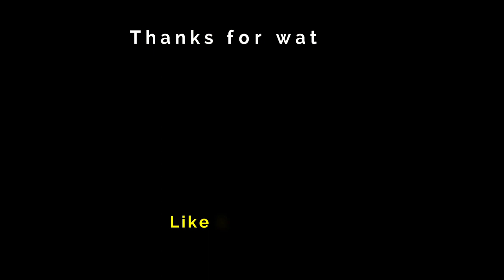Mahabharat | Official Concept Trailer | Aamir Khan | Deepika P | Amitabh B | Rajnikanth | Ajay Devgn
Here is an Official Concept Trailer of the movie Mahabharat by Bollygrad Studioz starring Aamir Khan, Hrithik R, Prabhas and Amitabh  as the lead in the cast.

Mahabharat Trailer First Look | Aamir Khan, Rajinikanth, Prabhas, Amitabh Bachchan, Hrithik Roshan, Ajay Devgan, Abhishek Bachchan, Aishwarya Rai, Farhan Akhtar, vidyut jamwal, Full cast
Baahubali's Director SS Rajamouli in Open Heart with RK talks about his major project Mahabharata and said that he is very much interested in handling the project Mahabharata but at the same time made it clear that he wanted some years. Rajamouli also said that he wanted to choose those characters who are apt and made it clear that he will not choose star heroes in this regard.

Baahubali's Director SS Rajamouli talks exclusively to ABN Telugu in Open Heart With RK interview show with ABN MD Radha Krishna. Rajamouli has reacted to very interesting questions and also revealed the incidents before and after the screening of Baahubali movie. The Director has also highlighted about some of the controversial incidents and other embarrassing moments.

Must watch -

Editor
Aakash